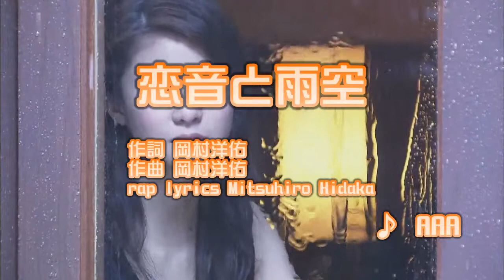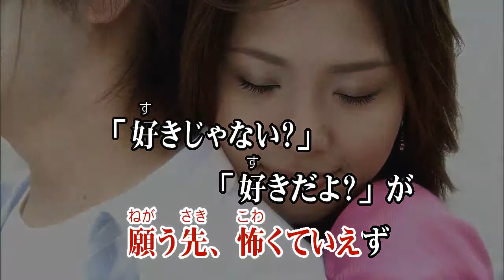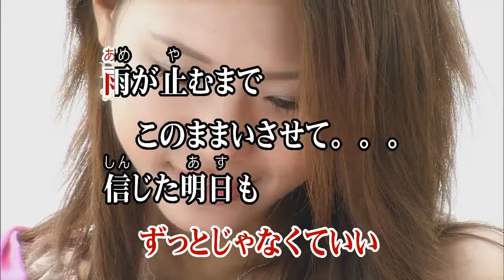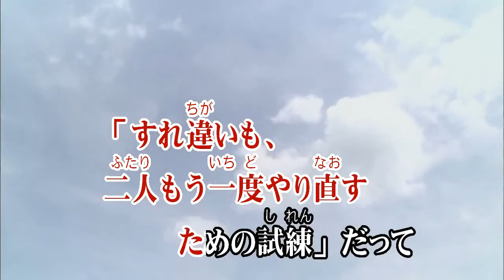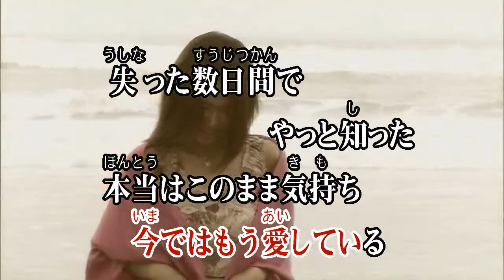カラオケJOYSOUND (カバー) 恋音と雨空 / AAA （原曲key） 歌ってみた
恋音と雨空
AAA